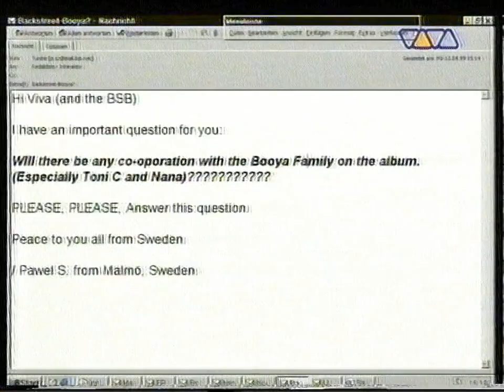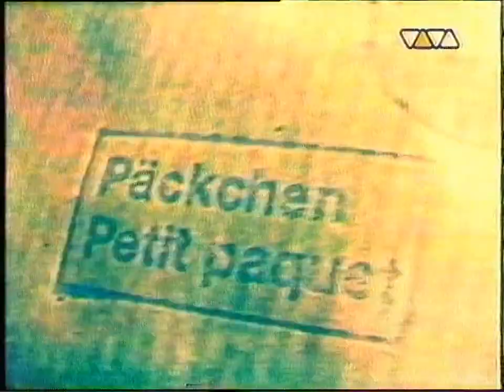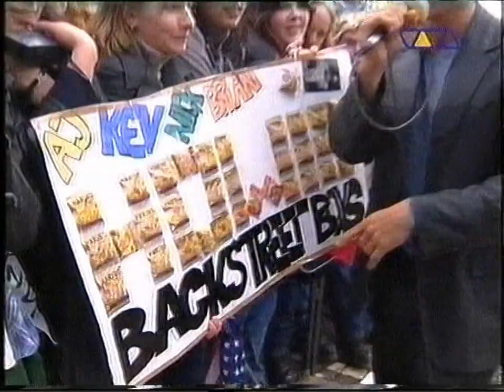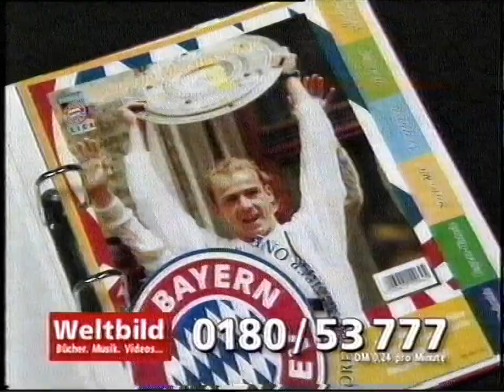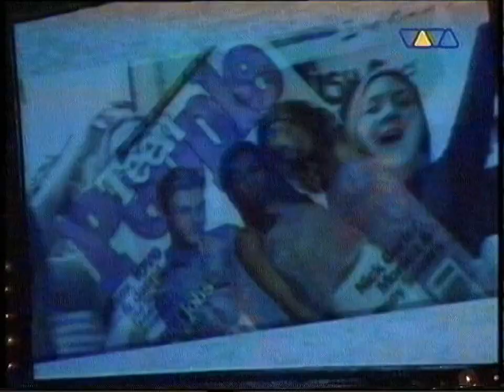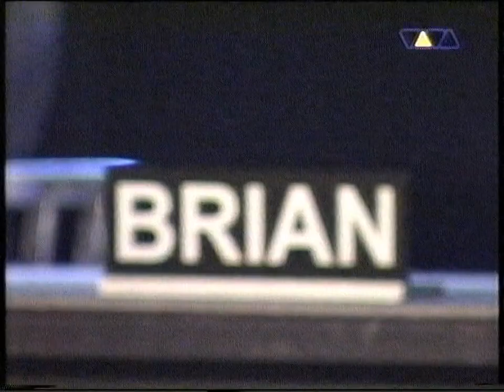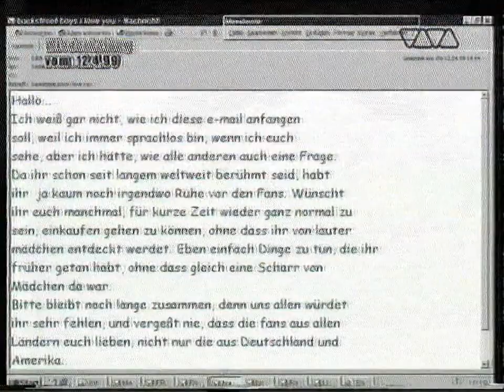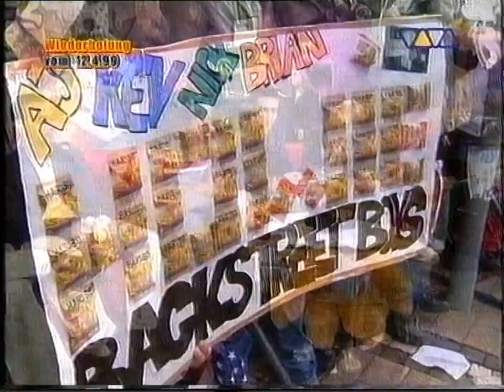Эфир Viva с рекламными блоками и техническими неполадками 12.04.99